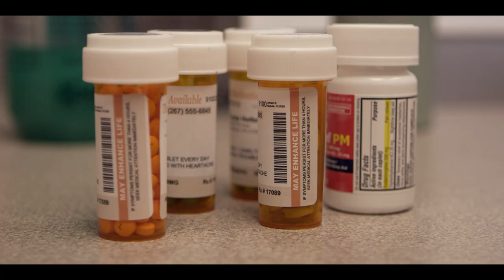Love Sick by Lexie Hofer Official Music Video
Special thanks to Caleb Vetter, Cory Vetter, Courtney Vetter, Ryan Breitenbach, and everyone who helped out with this video. You guys rock!!!